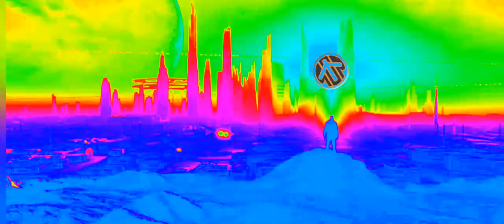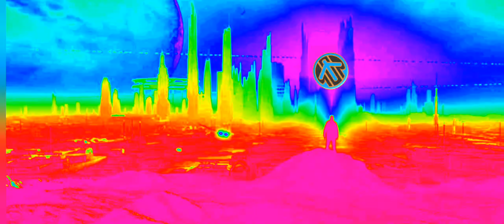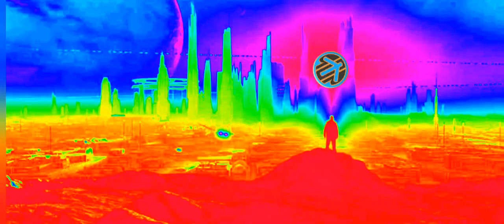NOSH - The colors life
BLUE X TEAM

Mixed by NOSH

Visual by NOSH

Art by NOSH